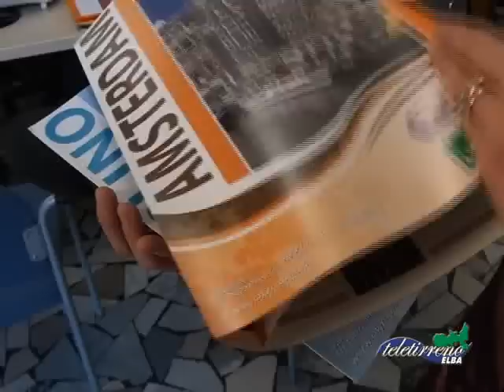...Capodanno tempo di partenze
Gli elbani lasciano l'isola per raggiungere mete esotiche e non